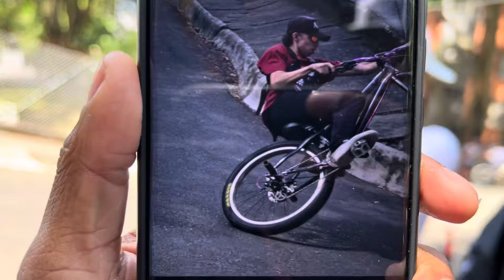la CURVA mas peligrosa de Medellín 😱🚑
El ganador no falla ninguna tirada 😱😱